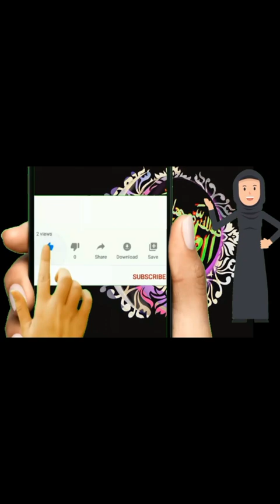أقوى مساج شد ونضارة الوجه